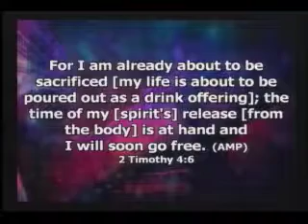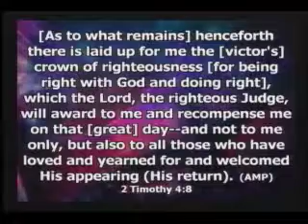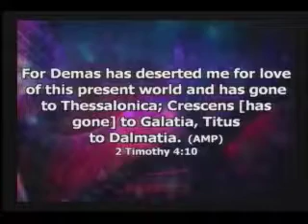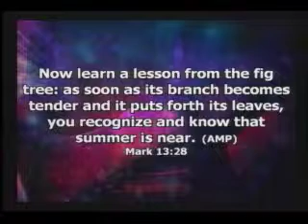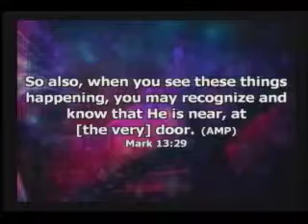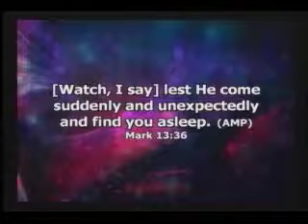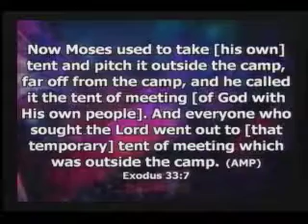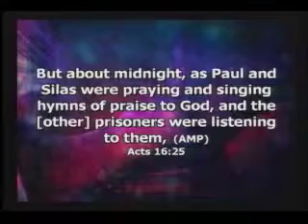Fight the Good Fight of Faith